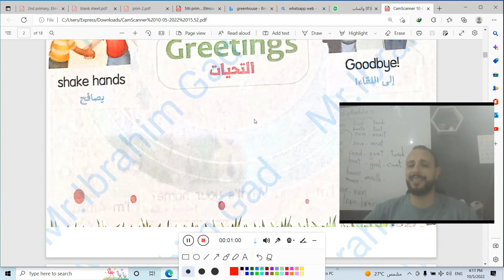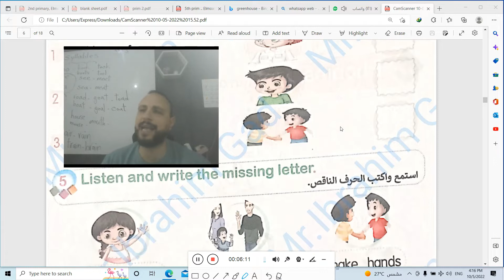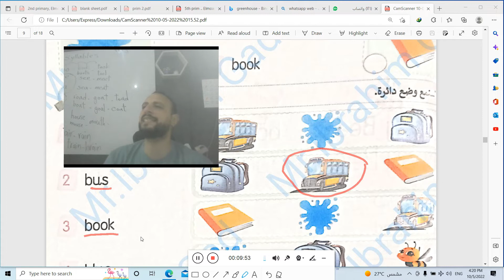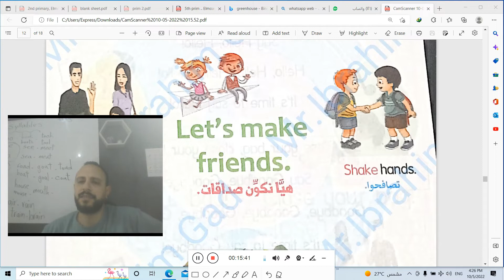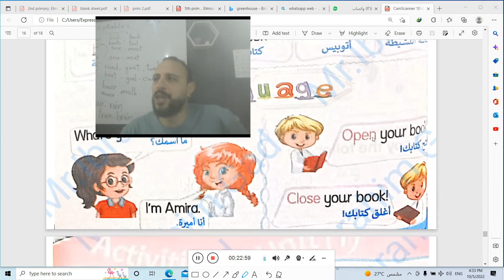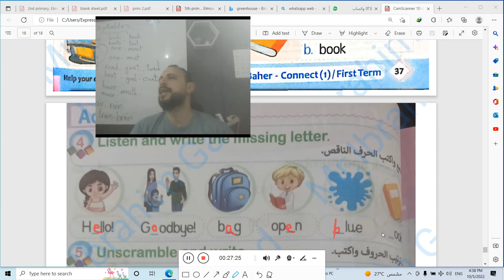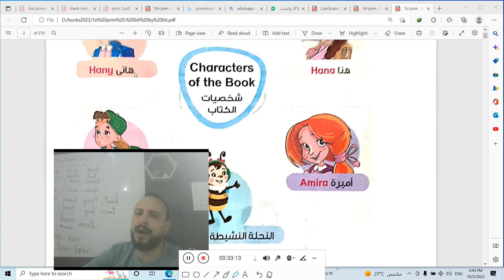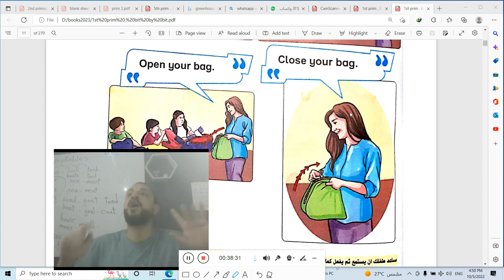مراجعه الوحدة الأولي للصف الأول الإبتدائي